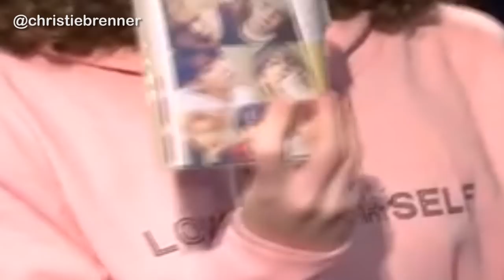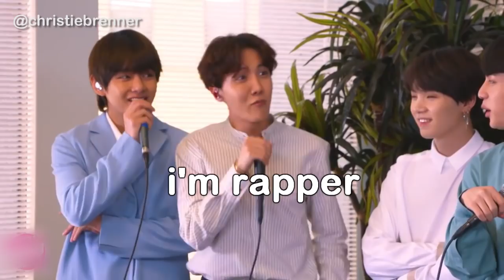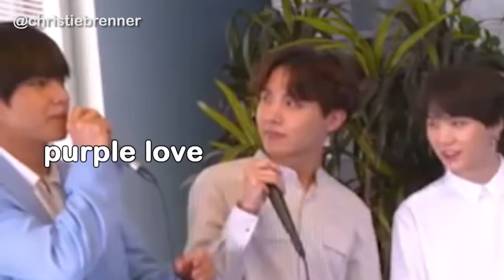BTS IN AMERICA ON CRACK 2018 PT1